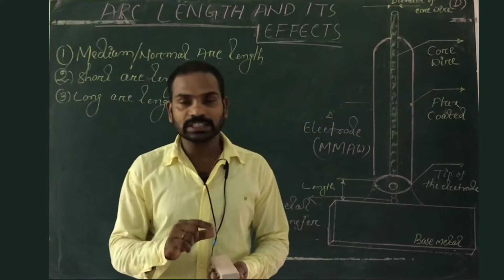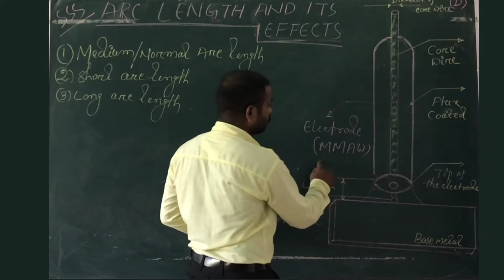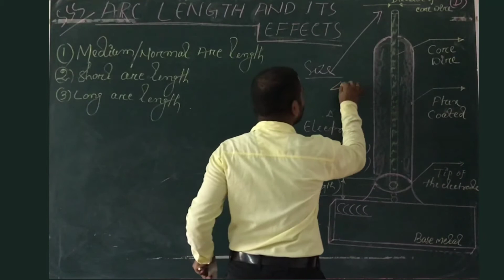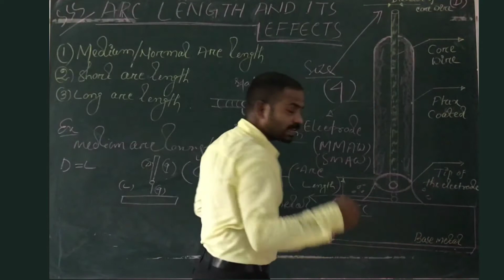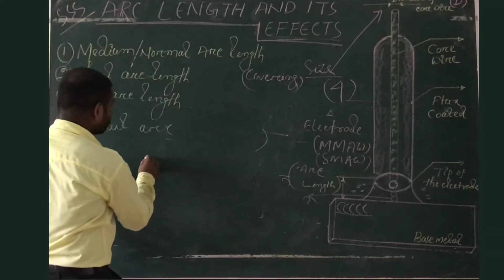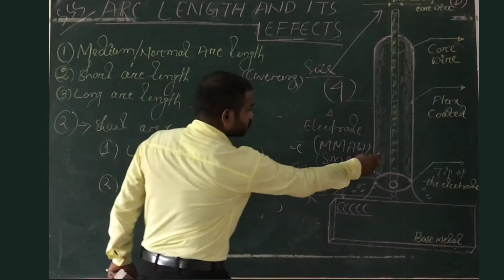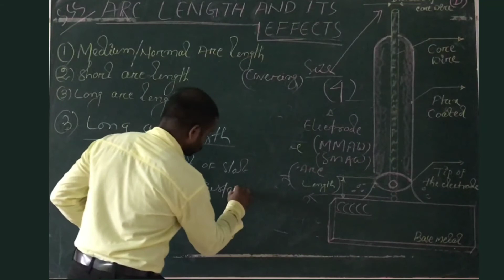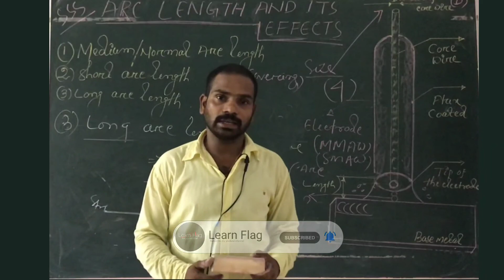ARC LENGTH AND ITS EFFECT /ARC LENGTH और इसका प्रभाव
HELLO VIEWERS
IN THIS VIDEO WE ARE TRYING TO GIVE SOME IDEAS ABOUT HOW TO CREAT ARC AND MAINTAING ARC LENGTH AND ITS EFFECT WHICH WILL BE VERY HELPFUL TO YOU.
IT WILL BE OUR PLEASURE
THANKING YOU